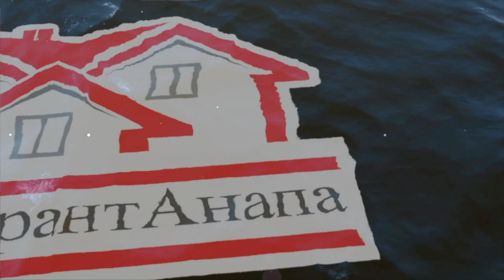ЭТО СЛУЧИЛОСЬ! НАЧАЛО СТРОИТЕЛЬСТВА КОТТЕДЖНОГО ПОСЕЛКА ЗВЕЗДНЫЙ!